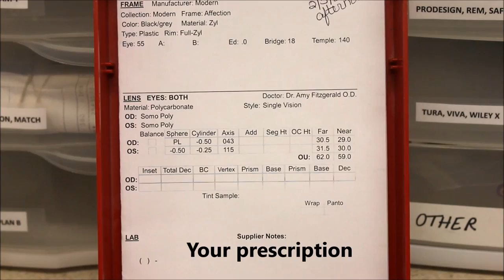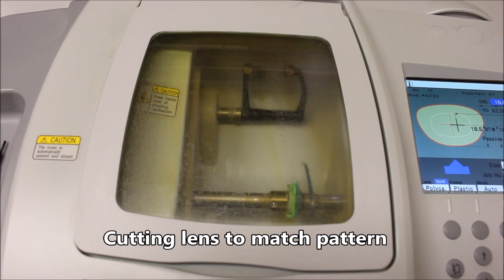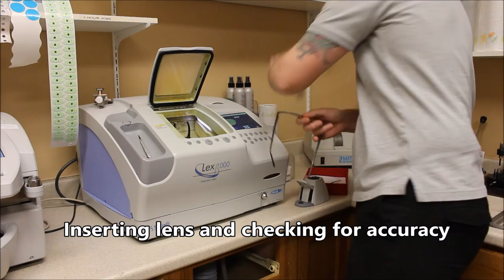How Eyeglasses Are Made: The Team at Dr. Rosenak's Optical Options Creates a Pair of Lenses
Did you know that the team at Dr. Rosenak’s Optical Options can make your lenses in our on-site lab? In under one hour, you can take home your glasses the same day you choose them.

Our specialized team shows in this video how we do it with our equipment:
First, we make a pattern for the lens shape.
Then, prep the lens for edging and cut down the lens to match the pattern.
Next, we insert lenses and double-check for accuracy.
After we do this for both sides of your frames, we clean off your brand new glasses and they are ready for pick-up.

Lens creation is just one of our many services. Come to our St. Joseph, Mo. location to schedule an eye exam, have retinal photographs taken or pick out new sunglasses or contacts. Bring the whole family, including the kids, to our new Awesome Eyes cinema during your short wait.  Then you’ll have the pleasure of meeting one of our two optometrists, Dr. Rosenak and Dr. Fitzgerald. When you choose your frames, our opticians can help make your decision easier.

At Dr. Rosenak’s Optical Options, our vision is your vision.